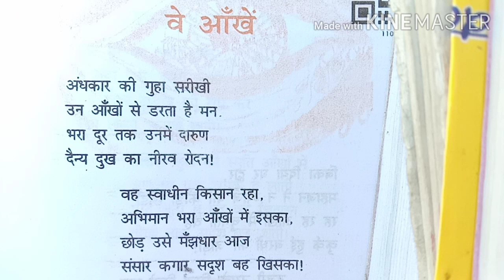Class+1 Kavita Ve Aakhe